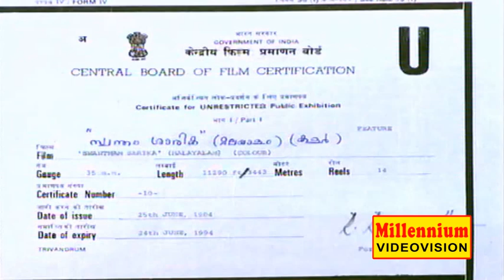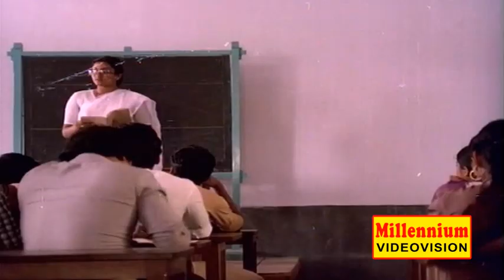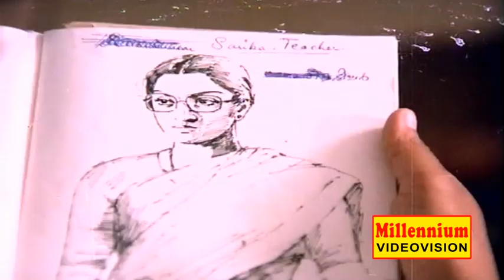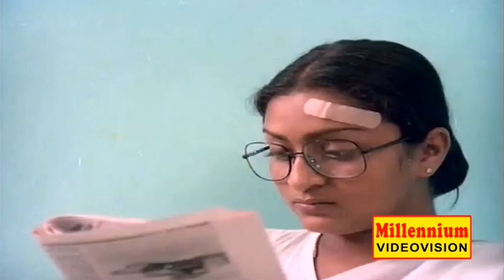Swantham Sharika | Malayalam Full Movie | Venu Nagavally & Manochithra | Romantic Movie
Watch Swantham Sharika | Malayalam Full Movie |  Venu Nagavally & Manochithra | Romantic Movie
         Swantham Sharika  Movie Directed by Ambili,Produced by P Muhammad Moosa,Music by Kannur Rajan,Starring  Venu Nagavally,Manochithra
Sukumari,Adoor Bhasi.